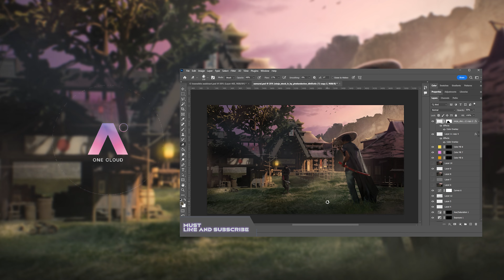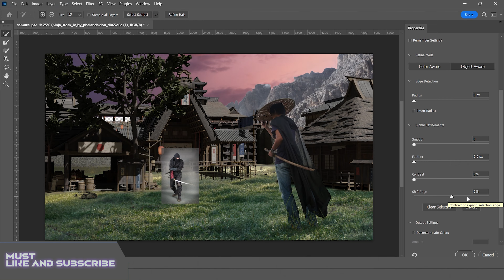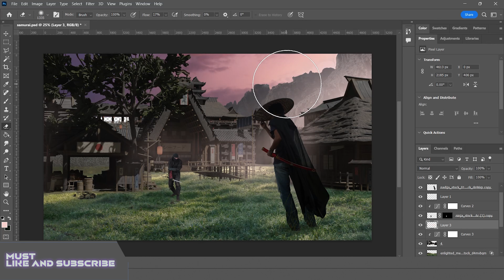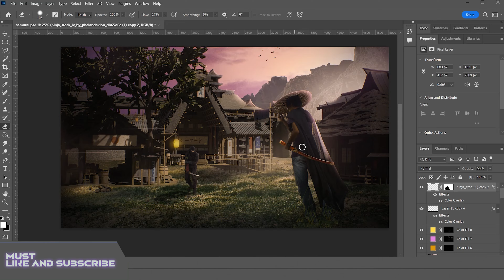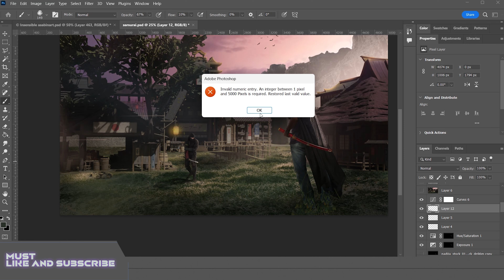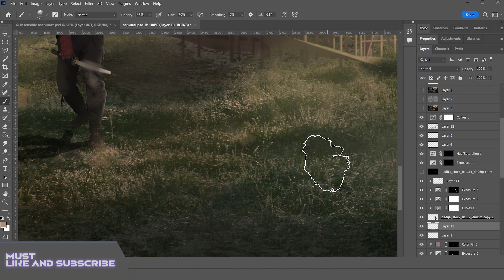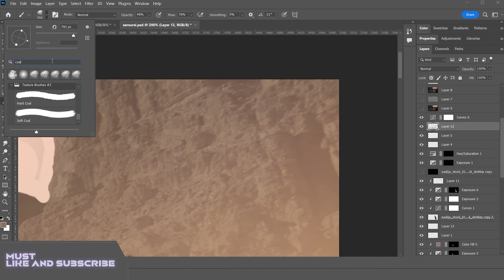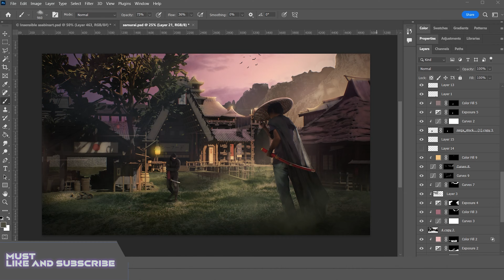Photoshop tutorial making an advance level manipulation with the help of Photoshop & Blender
Unleash your artistic potential and take your graphic design skills to new heights with our latest YouTube tutorial! Join us on an immersive journey into the world of advanced graphic design using the powerful tools of Adobe Photoshop.

Are you ready to transform your designs from ordinary to extraordinary? Prepare to delve into a plethora of cutting-edge techniques, tools, and tricks that will revolutionize your approach to graphic design. Whether you're a seasoned designer or just starting your creative journey, this tutorial is guaranteed to inspire and empower you.

Get ready for an exciting video that will exceed your expectations:

Advanced Layer Mask Magic: Discover the art of seamlessly blending images through intricate layer masking techniques, giving birth to captivating compositions.

Masterful Color Grading: Elevate the mood and atmosphere of your designs with expert color grading methods that evoke emotions and tell compelling visual stories.

Dynamic 3D Typography: Turn your text into a mesmerizing visual element by creating stunning 3D typography that leaps off the screen.

Futuristic Photo Manipulation: Transport your audience to alternate realities with mind-bending photo manipulation that challenges the boundaries of imagination.

Abstract Artistry Unleashed: Immerse yourself in the realm of abstract design, where chaos meets harmony, and create eye-catching visuals that ignite curiosity.

Transformative Smart Objects: Harness the power of Smart Objects to non-destructively transform and manipulate elements, opening up a world of experimentation.

Whether you're designing for digital platforms, print media, or simply indulging your creative curiosity, this tutorial offers a comprehensive exploration of advanced techniques that will set you apart in the competitive world of graphic design.

Are you ready to embark on a journey of artistic growth and innovation? Press that play button and immerse yourself in the captivating world of advanced graphic design using Photoshop. Let's design the extraordinary, together!graphicdesign

your ideas in photoshop
photoshop background design

how to create gradient background in photoshop
photoshop professional design
photoshop advance
learn photoshop
how to make cool graphics on photoshop